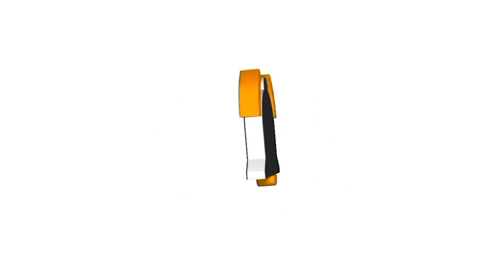Brigada Eskwela 2023: Closing Program